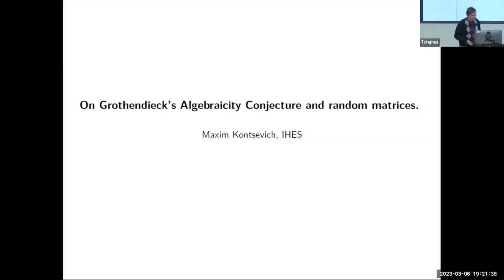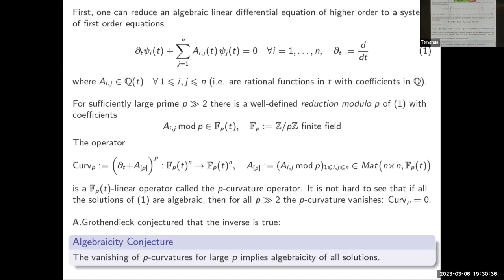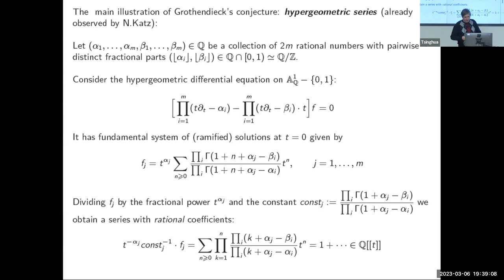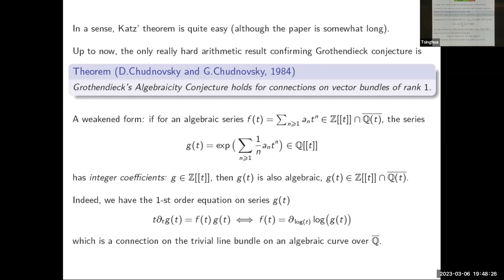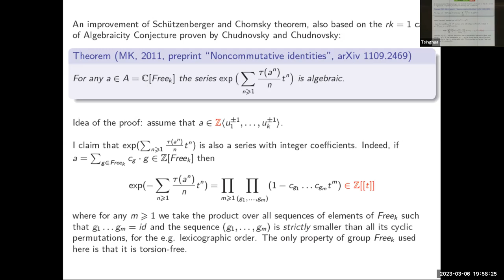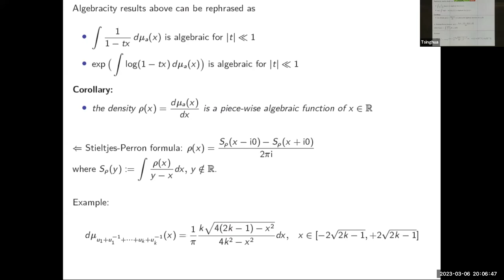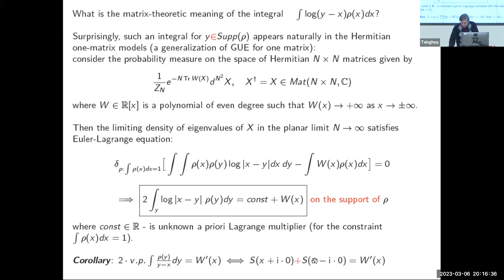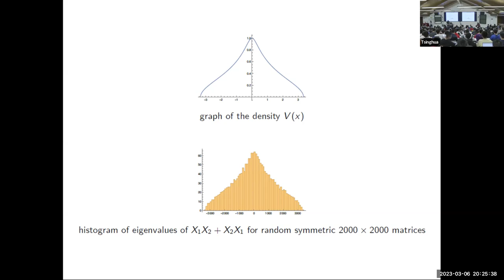Maxim KONTSEVICH - On Grothendieck's Algebraicity Conjecture and random matrices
YMSC-Tsinghua Modern Mathematics Lecture Series
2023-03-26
Speaker: Maxim KONTSEVICH (IHES), 1998 Fields Medalist

Title:
On Grothendieck's Algebraicity Conjecture and random matrices

Abstract:
A.Grothendieck conjectured that a vector bundle with connection on a curve over a number field has all flat sections in algebraic functions if the p-curvature vanishes for almost all primes p. In 1984 D.Chudnovsky and G.Chudnovsky proved Grothendieck's Algebraicity Conjecture in the abelian case: if the derivative of logarithm of a series with integer coefficients is algebraic, then the series itself is algebraic. I'll talk about the application of this result in the theory of large random unitary matrices, based on theory of algebraic noncommutative series by N.Chomsky and M.Schützenberger.

References:
Slides:

About the speaker:
 Professor Kontsevich is one of the leading mathematicians and mathematical physicists of the 20th and 21st centuries with outstanding contributions to algebraic geometry, algebraic topology and geometric aspects of mathematical physics, such as knot theory, quantization and mirror symmetry.
He received the Henri Poincaré Prize in 1997, the FieldsMedal in 1998, the Crafoord Prize in 2008, the Shaw Prizeand Fundamental Physics Prize in 2012, and the Breakthrough Prize in Mathematics in 2014.